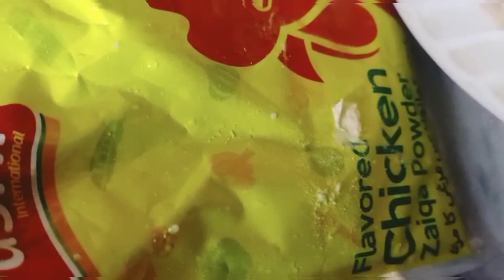stuffed chicken veges bread rolls @ummearib'sfoodie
special Ramzan recipe
delicious easy nd simple bread rolls